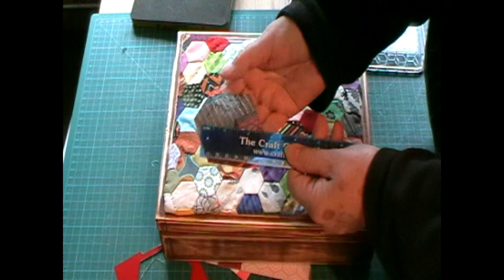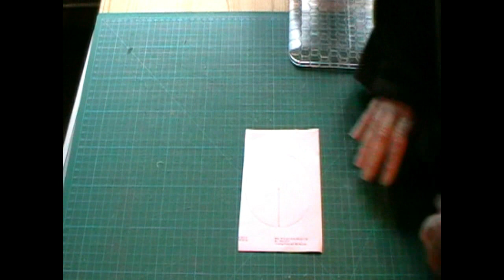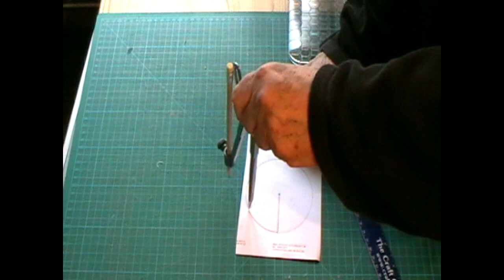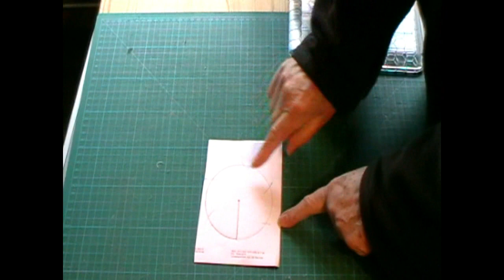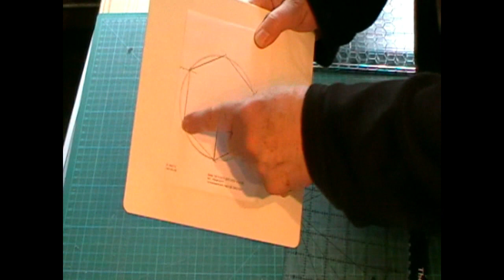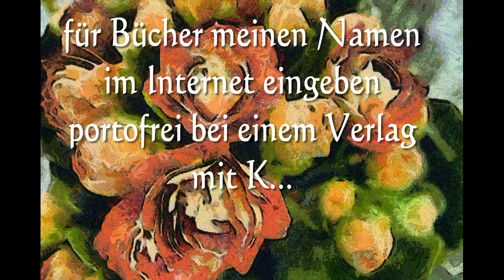AnnettesQuiltdesign, Sechsecke, schneiden, nähen, Anfänger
Lied: Your dream is not my dream